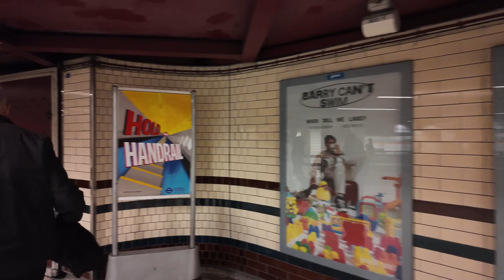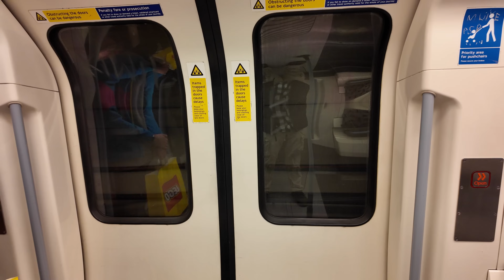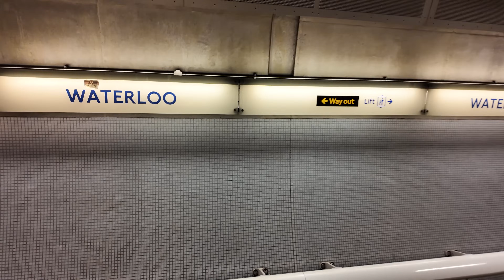New Yorker Rides the London Underground (Tube) from Madame Tussauds to London Eye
I ride the London Underground (Tube) from Madame Tussauds to the London Eye as a native New Yorker. It was interesting taking the Jubilee Line for the first time. I thought it was quite efficient with a great sounding motor but it was rather loud.

💲 Support Me 💲

😀 Social 😀